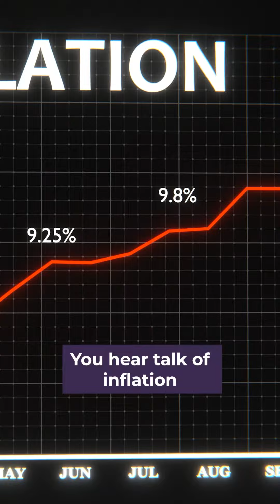Mastering Impact Scaling: Strategies for Viral Success | Simon Mainwaring on Win the Day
Onward and upward always,
James Whittaker